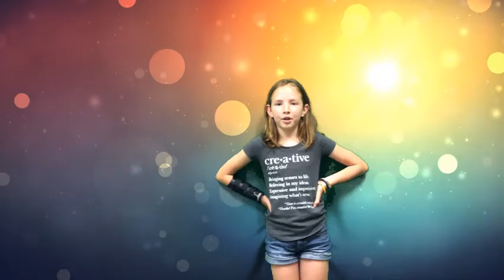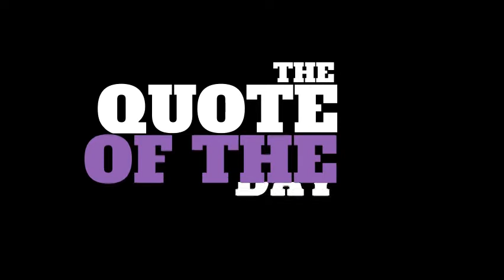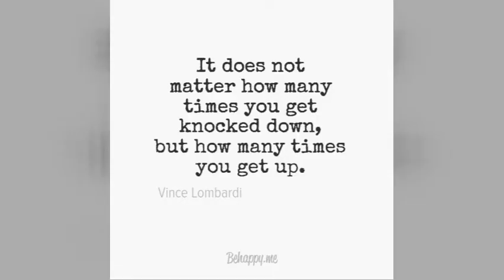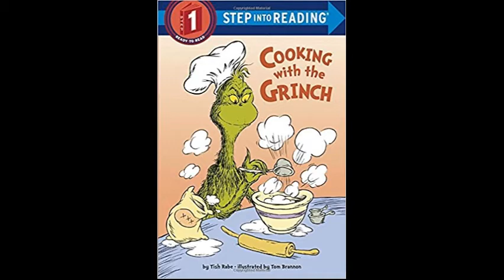Wednesday, May 16, 2018 No Color